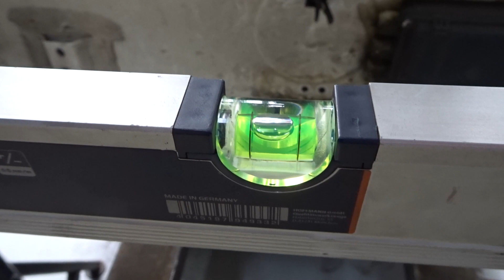Can we do it, a full ambulance trough a window on the 4th floor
This is the second episode on fitting a full ambulance trough a window opening on the 4th floor.
We started to  remove all the unnessecary components and building the first parts of the new subframes.

its now low enough so it will fit.